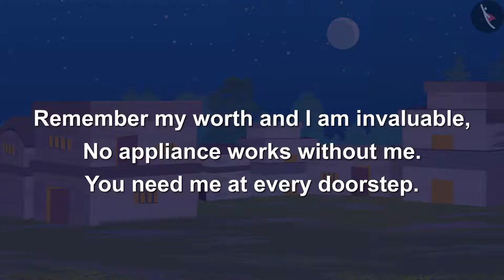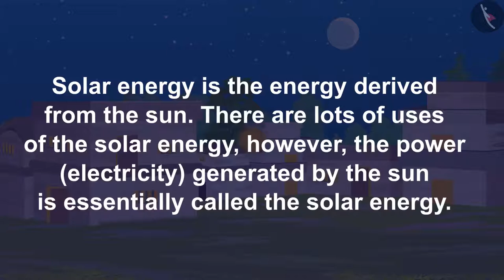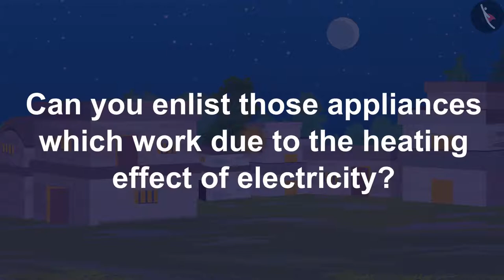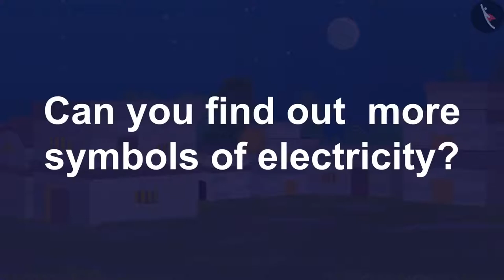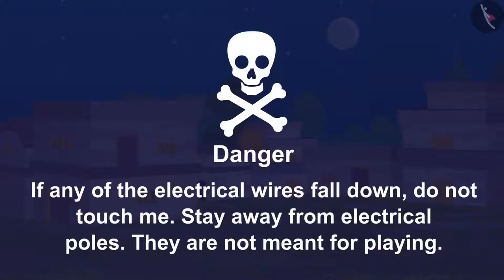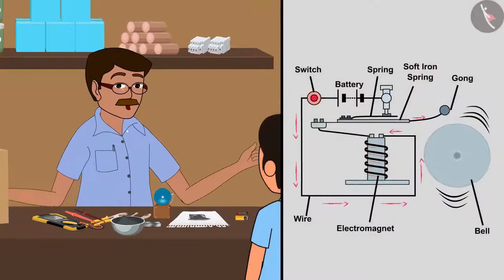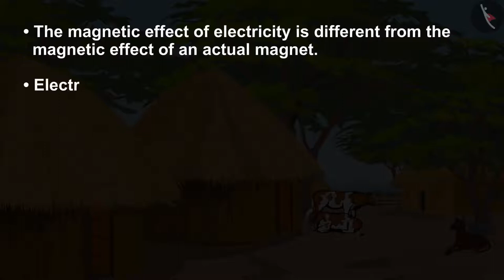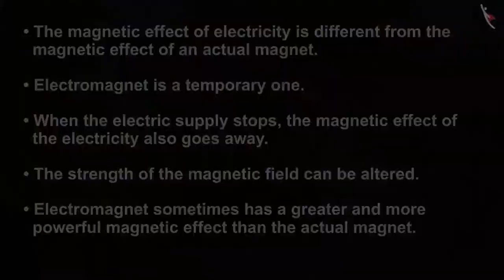Class 7 Science Chapter 14 "Electric Current and its Effects" (full chapter) cbse ncert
In this chapter, the learner gets to know further about the concepts of electricity and circuits. Class 6 had introduced the topic, whereas, in class 7, the concept is dealt with in great detail. Readers are advised to understand this chapter properly for a firm foundation of this chapter. Electricity and Circuits are further discussed in detail in the higher classes. cbse ncert textbook science chapter activity included in the video